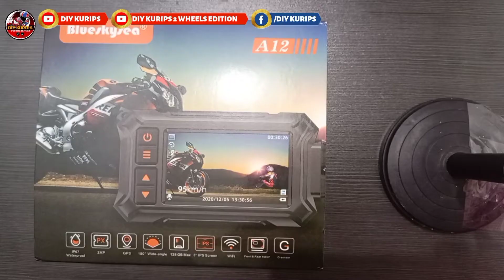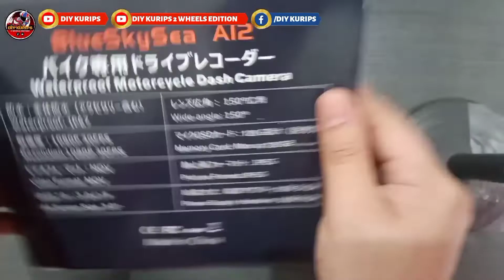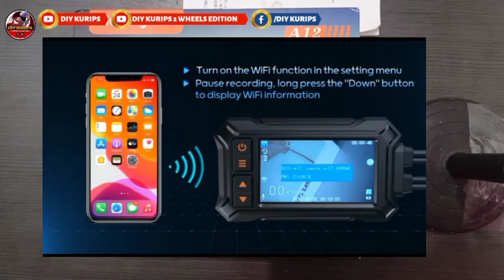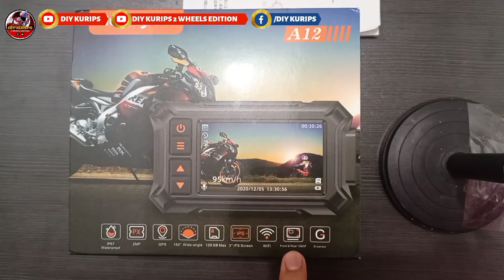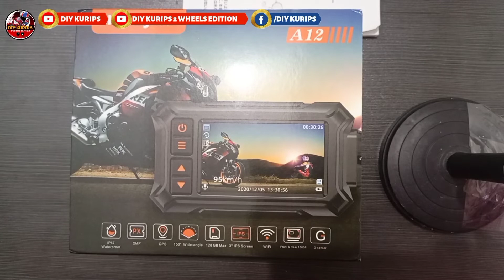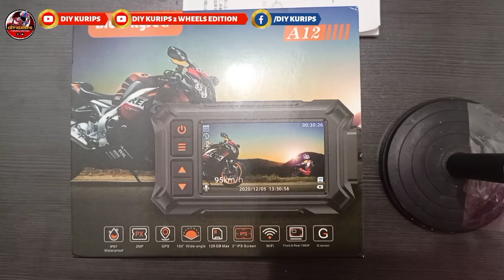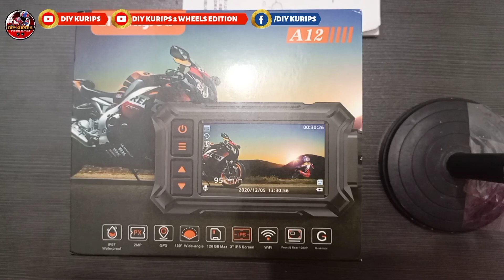Moto Vlog 121 - Motorcycle dual dash camera | Blueskysea A12 | Unboxing and features explanation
Ngayon mag unbox tayo ng blueskysea dash camera